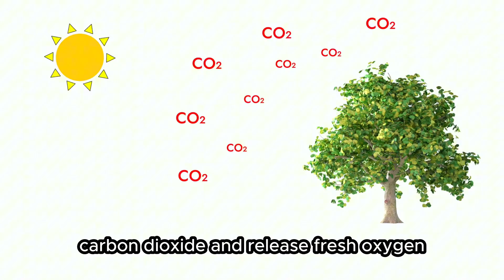Why Plants Are Secret Superheroes For Your Home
Plants act as "secret superheroes" in the home by providing a range of stealthy benefits that dramatically improve the living environment, from purifying the air and boosting physical health to significantly enhancing mental well-being and productivity.
Ever wondered why a room full of house plants just feels better? This video dives into the science-backed reasons behind the incredible healing power of indoor plants. Learn how these air purifying plants not only improve your indoor air quality but also contribute to healthier and happier living. Discover easy indoor plants that thrive with minimal plant care, making it simple to bring nature indoors.